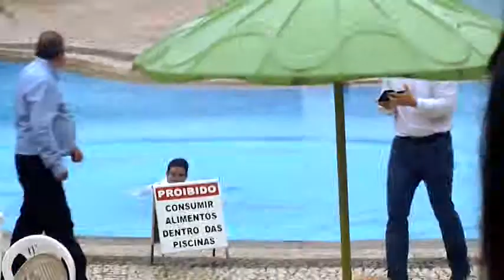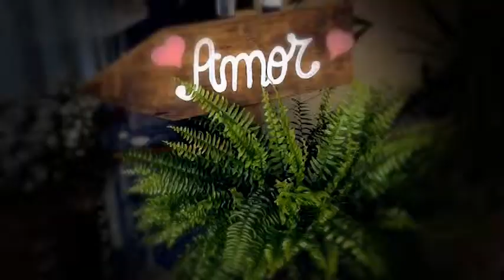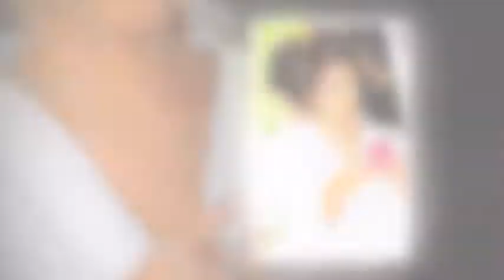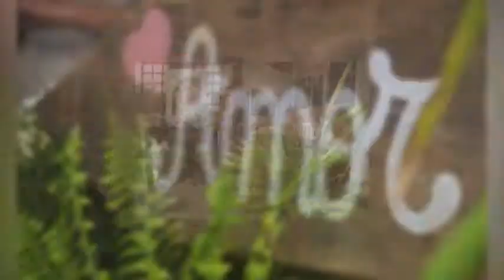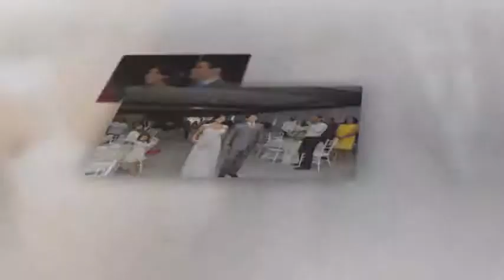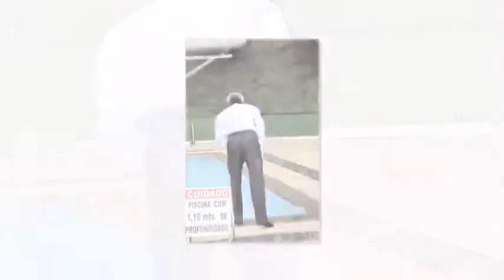Recepção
Thais e André
Recepção - Parque do China